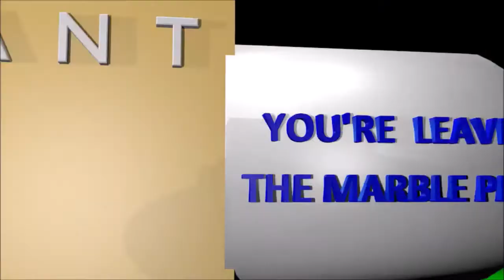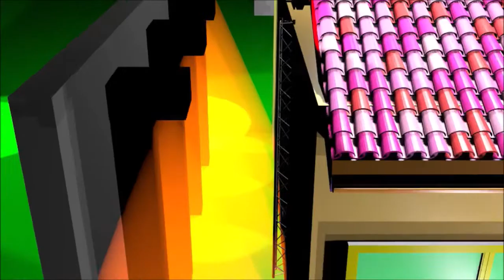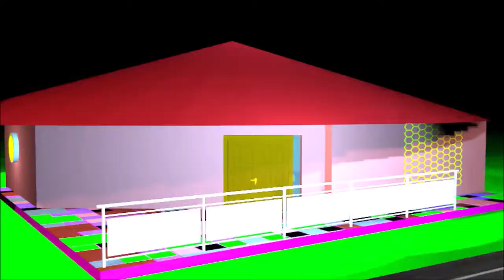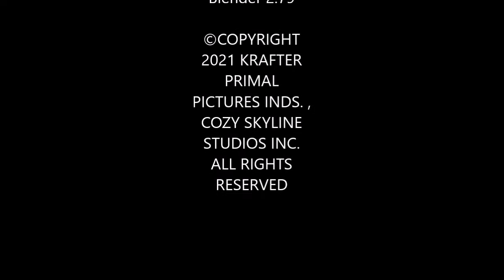Marble Plaza: Business Battle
Karmz battles with Convery for who gets their business!